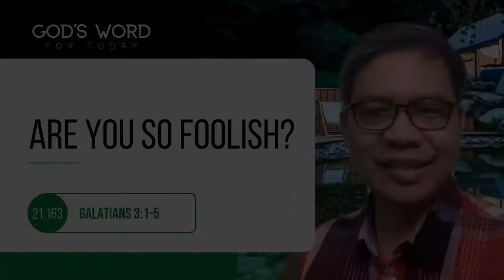21.163 | Are You So Foolish? | Galatians 3:1-5 | God’s Word for Today with Pastor Nazario Sinon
O foolish Galatians! Who has bewitched you? It was before your eyes that Jesus Christ was publicly portrayed as crucified. 2 Let me ask you only this: Did you receive the Spirit by works of the law or by hearing with faith? 3 Are you so foolish? Having begun by the Spirit, are you now being perfected by the flesh? 4 Did you suffer so many things in vain—if indeed it was in vain? 5 Does he who supplies the Spirit to you and works miracles among you do so by works of the law, or by hearing with faith-

O hangal na mga taga-Galacia! Sino ang gumayuma sa inyo? Sa harapan ng inyong mga mata ay hayagang ipinakita si Jesu-Cristo na ipinako sa krus!2 Ang tanging bagay na nais kong matutunan mula sa inyo ay ito: Tinanggap ba ninyo ang Espiritu sa pamamagitan ng mga gawa ng kautusan, o sa pamamagitan ng pakikinig sa pananampalataya?3 Napakahangal ba ninyo? Nagpasimula kayo sa Espiritu, ngayon ba'y nagtatapos kayo sa laman?4 Inyo bang naranasan ang maraming bagay ng walang kabuluhan?—kung tunay nga na ito ay walang kabuluhan.5 Ang Diyos ba ay nagbibigay sa inyo ng Espiritu at gumagawa ng mga himala sa gitna ninyo sa pamamagitan ng inyong pagtupad sa mga gawa ng kautusan, o sa pakikinig sa pananampalataya?

ARE YOU SO FOOLISH?
Paul was very sure that the believers at Galatia understood clearly the gospel. As he introduced Jesus unto them, he had clearly portrayed Him as crucified for their salvation. This was Paul’s central message, as he said, “For I decided to know nothing among you except Jesus Christ and him crucified.”[1 Cor 2:2]

However, these believers were dissuaded to believe that their righteousness by faith in Christ as the work of the Spirit was incomplete. They had to work or observe the law. Thus, Paul had not hesitated to call them foolish? Why?

Firstly, it’s an insult to Christ. By doing so, they “nullify the grace of God, for if righteousness were through the law, then Christ died for no purpose.” [Gal 2:21] Salvation, therefore, is by grace alone without the works of the law.

Secondly, it was not based on good sense. As if they were victims of a spell. They had not thought it over. Should our salvation that began in Spirit[God] be completed in the flesh[man]? Definitely not! It’s like a diver who dives underwater. And, after awhile, he throws his S.C.U.B.A. to keep himself underwater. It’s a ridiculous thought, is it not?

Since we received our salvation by faith in God alone, he does the safekeeping of it. As Peter articulated it in his epistle, “Blessed be the God and Father of our Lord Jesus Christ! According to his great mercy, he has caused us to be born again to a living hope through the resurrection of Jesus Christ from the dead, to an inheritance that is imperishable, undefiled, and unfading, kept in heaven for you, who by God's power are being guarded through faith for a salvation ready to be revealed in the last time.[1 Pet 1:3-5]

Let’s not be foolish to believe the lies of the devil. As D. L. Moody said, “I believe hundreds of Christian people are being deceived by Satan now on this point, that they have not got the assurance of salvation just because they are not willing to take God at His word [Rom. 10:17]. But, a man said to me, "no one has come back, and we don't know what is in the future. It is all dark, and how can we be sure?" Thank God! Christ came down from heaven, and I would rather have Him, coming as he does right from the bosom of the Father, than any one else. We can rely on what Christ says, and He says: "He that believeth on Me shall not perish, but have everlasting life [Jn. 3:16]." Not that we are going to have it when we die, but right here to-day.”